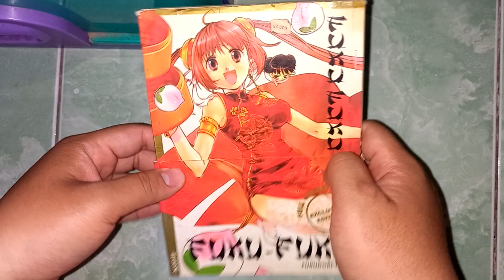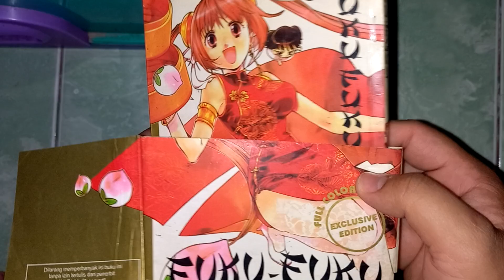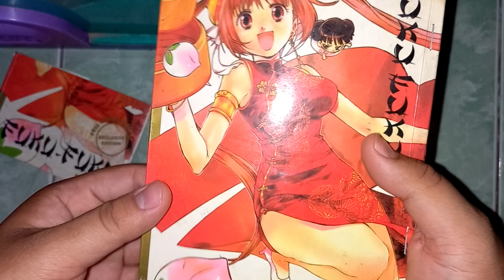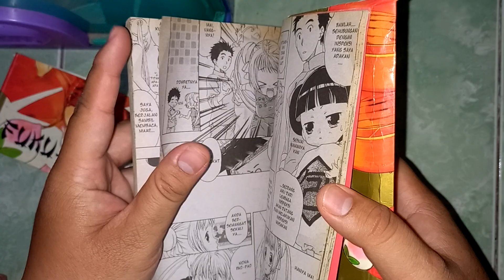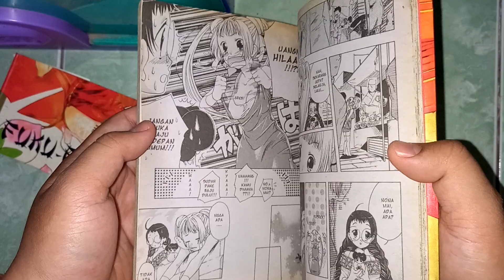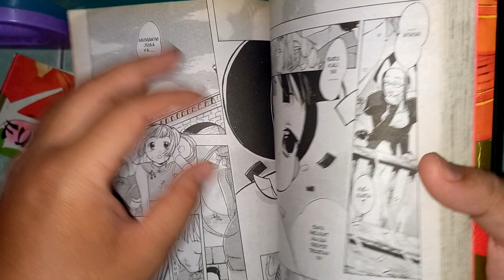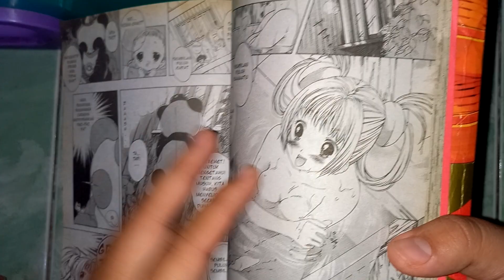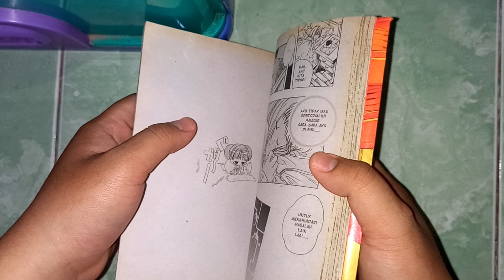Review 50# Review Komik Fuku Fuku (Kisah pelayan yang ceroboh) || Apocylte